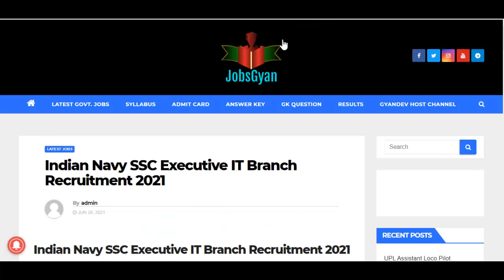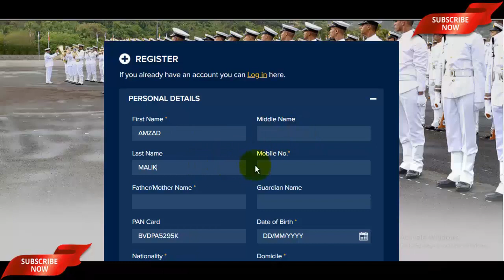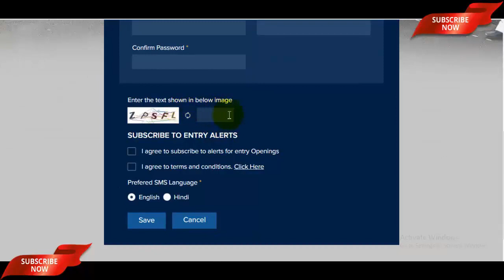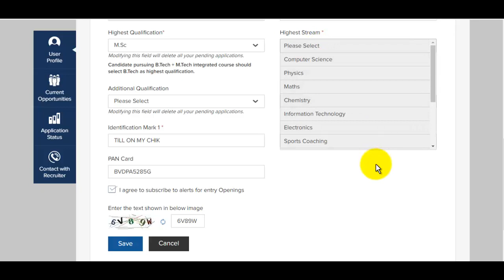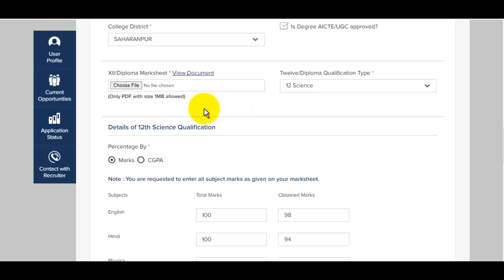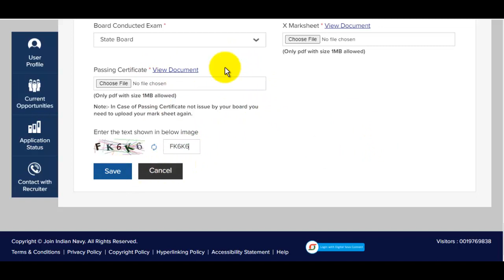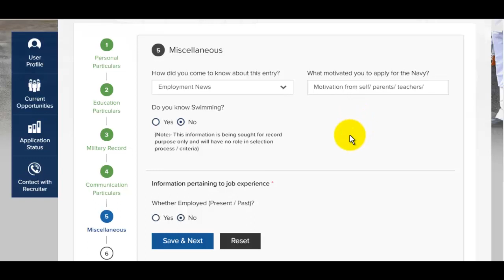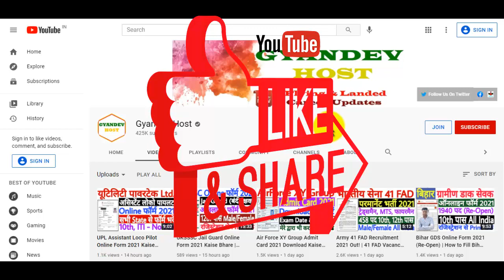Navy SSC Executive IT Branch Online Form 2021 | Navy SSC Executive IT Branch Apply Online 2021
The Navy SSC Executive IT Branch Online Form 2021 Notification is going to announce by the Indian Navy. Candidates also search it as Indian Navy SSC Executive IT Branch Bharti 2021. Apply online for Indian Navy SSC Executive IT Branch Vacancy 2021 Applicants who want to apply for Indian Navy SSC Executive IT Branch Notification 2021 should check out the complete details before apply
Navy SSC Executive IT Branch Online Form 2021 Apply Link -
जैसे इस विडियो के शुरुवात में बताया है ऐसे Open कर लीजिये!

स्नेहपूर्वक धन्यवाद!🙏
"आपका Dost
GyanDevHost"